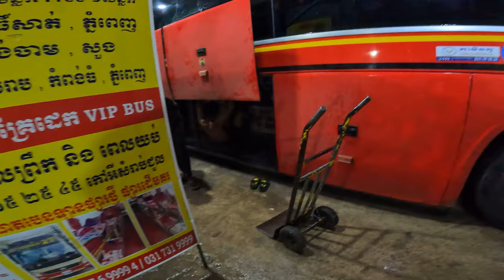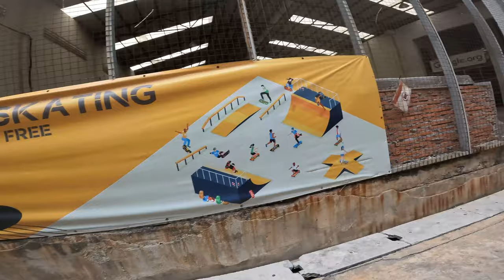24 h HELL RIDE To Skate The Only Skatepark In Cambodia🇰🇭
If you want to support my journey across every countries in the world you can donate every contribution are welcome thank you !

- HERE IS A LINK FOR MY SKATE TRAVEL INSURANCE ( Safetywing ). ONLY 45$ A MONTH AND IT COVER YOU EVERYWHERE 👌🛹

Factory skatepark in the only skatepark in Cambodia . Located in the capital city Phnom Penh , this park was built by skatenistan to help and enpower kid's trough skateboarding .

My mission was to leave thailand by land and go skate that park . With so many adventure et problem , this video is a good example of the journey make the destination worth it 👌

________________________________________ Skateboarding
Skate
Skater
Skateboardingisfun
Haunted house
Braille
Thrasher
Berrics
Battle at the berrics
360 flip
Flatground
Viral
Best tricks
The skate nomad
Short
Viral cambodia skateistan skate in siem reap Cambodia skatepark The factory skatepark afghanistan skating Skateistan  phnom penh Phnom penh skateboarding Phnom penh skatepark skate travel vlog luis mora skateboarding luis mora game of skate Luis mora